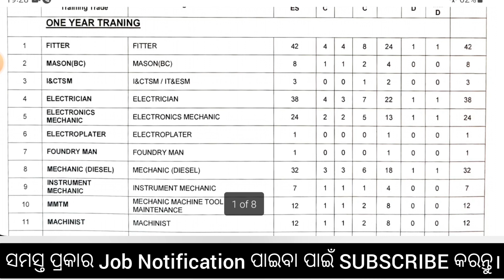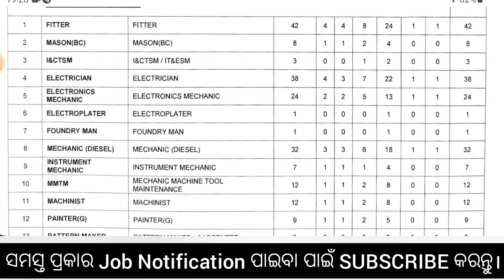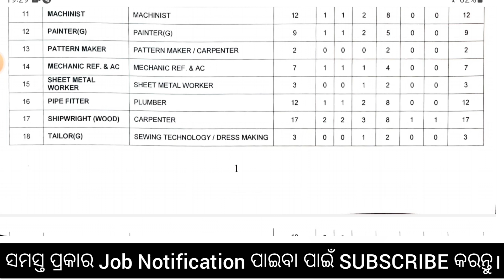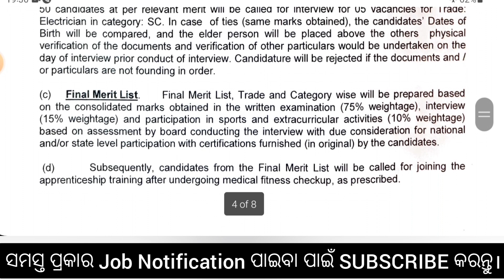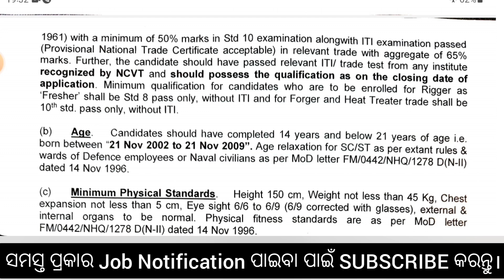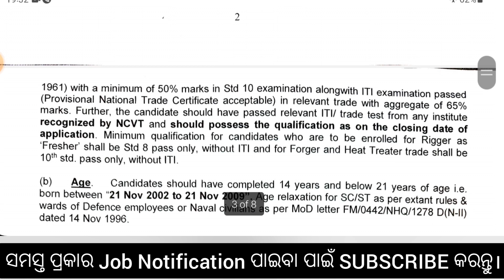Naval Dockyard vacancy 2023||naval dockyard apprentice 2023||naval dockyard Mumbai apprentice 2023